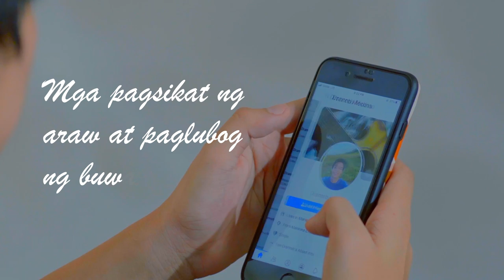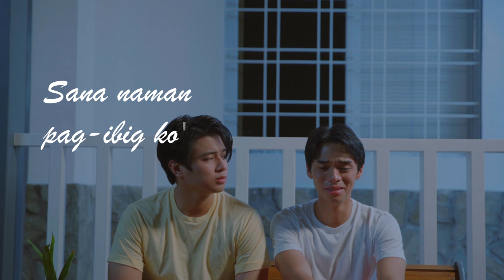Iktus - Orasan (Stuck On You OST) (Official Lyric Video)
Official lyric video of Ride Or Die's "Stuck On You" official soundtrack - Orasan by Iktus.

Song composed by Andrei Panaligan. Published by Soundscape Music Publishing, Inc.

Stuck On You, starring Yves Flores and Iyo Canlas. Directed by Pancho Maniquis. Written by Pancho Maniquis and Meg Villanueva. Co-presented by Ivory Music & Video.